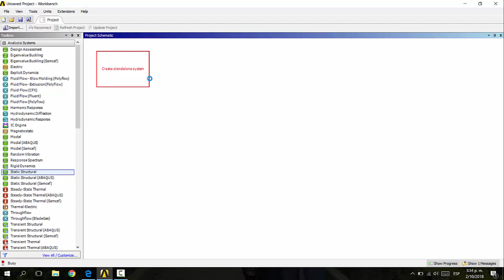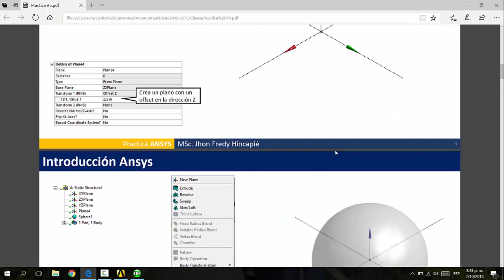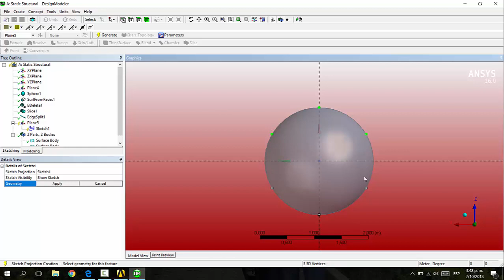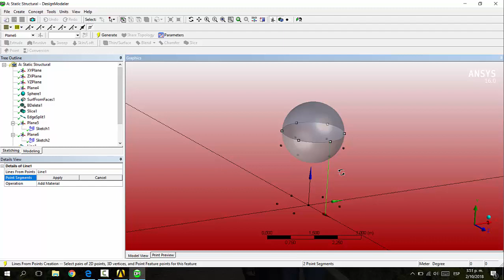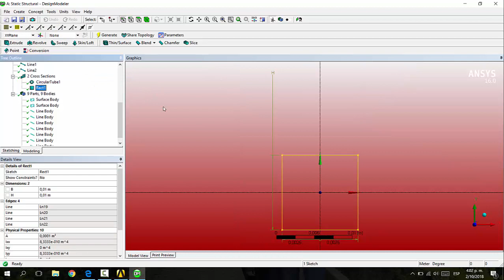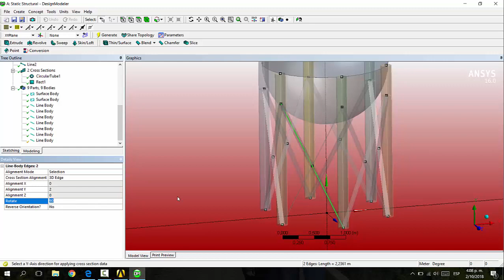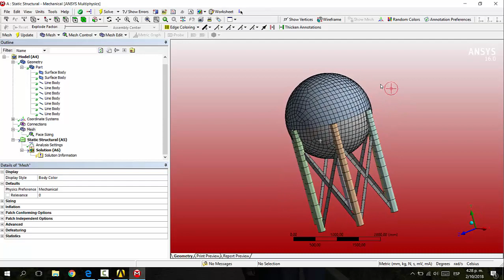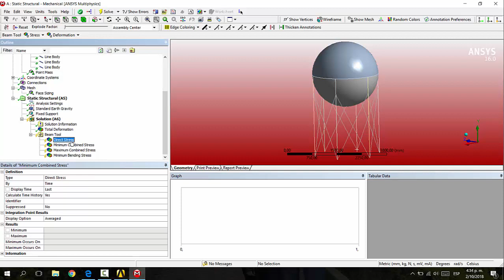Spherical Tank | Ansys workbench | Tutorial 5 | Elementos Finitos | UdeA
this video doesn't have geometry file.